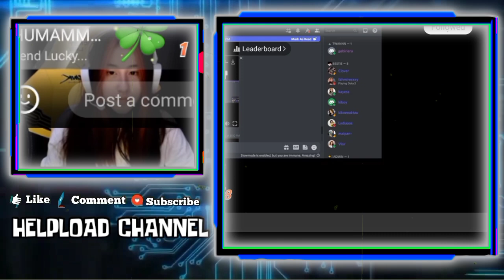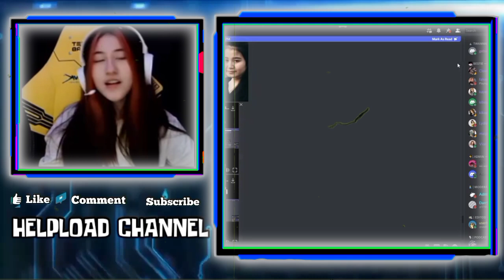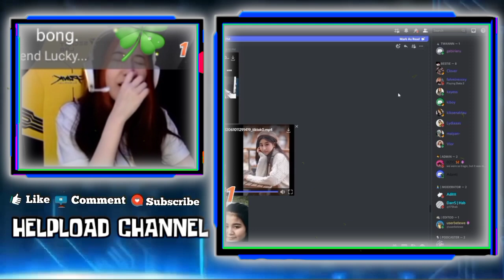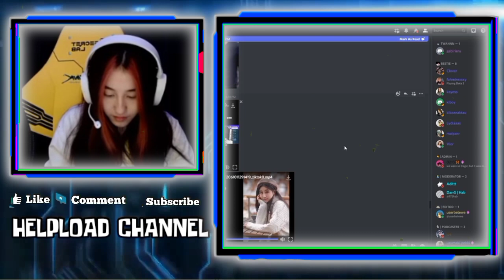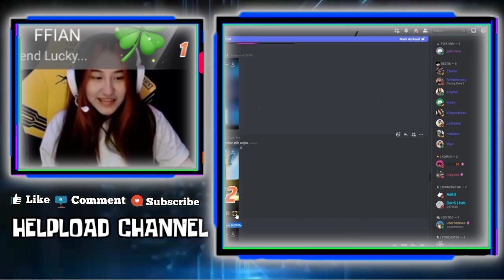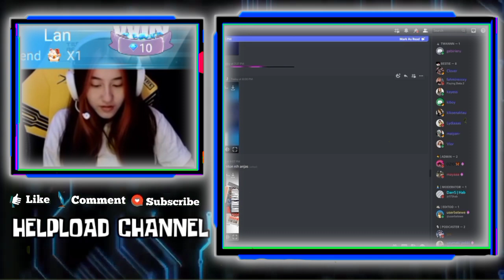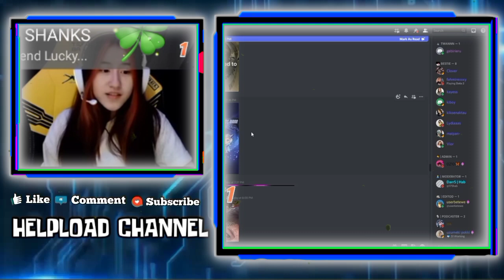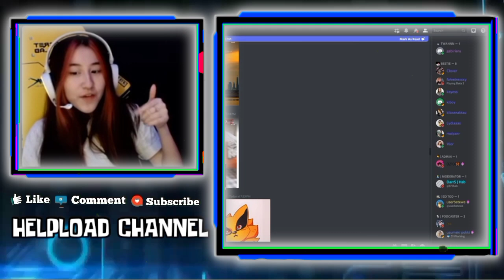Kocak!!! CESI Muntah Jijik Liat Video GEBIWAN - CESI Reaction Video WANN Cium Kyy Pas Di Jerawatnya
•Thanks•